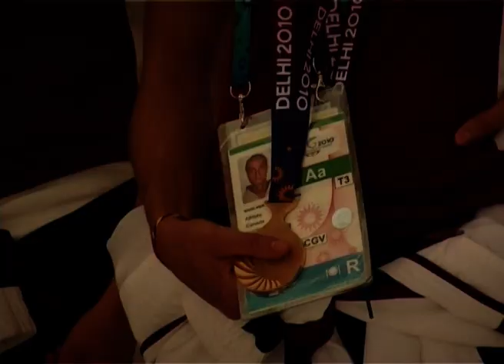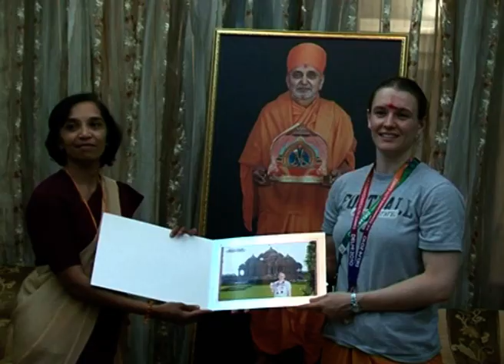CWG 2010 Athletes Visit Akshardham - A Report